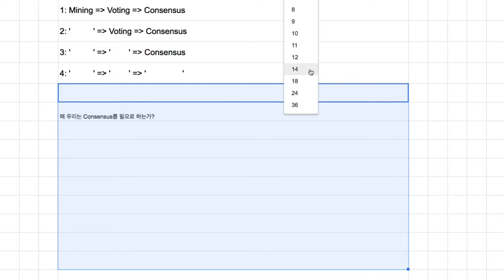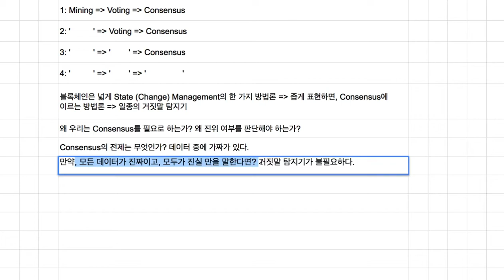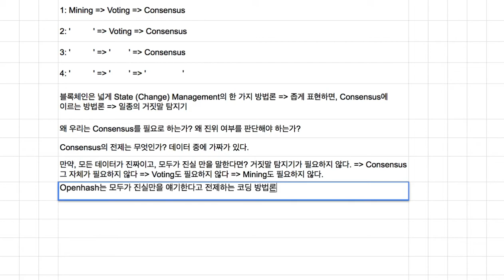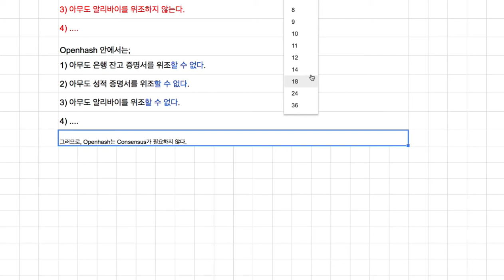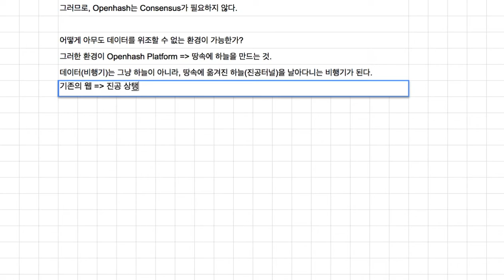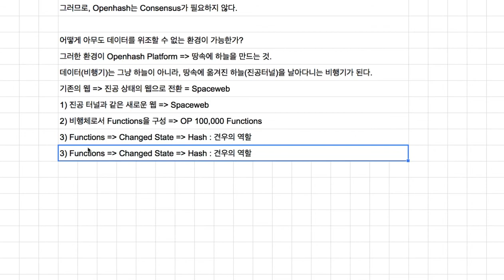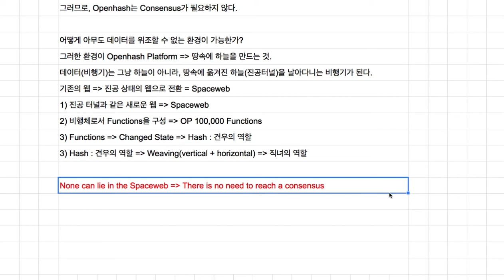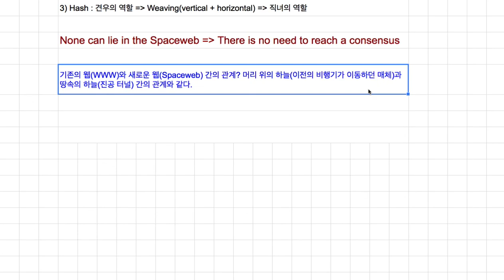[Openhash] 005 - (부연 설명)만약, 아무도 거짓말할 수 없다면?